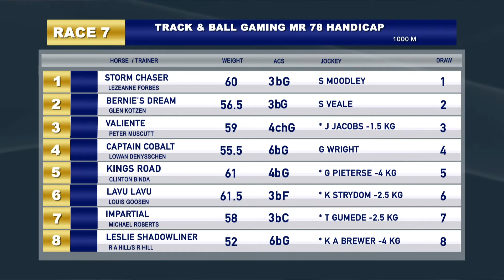GTV PREVIEW SHOW 20210127 RACE 7